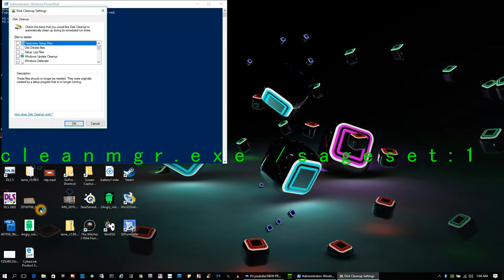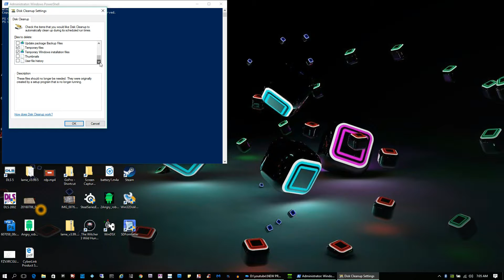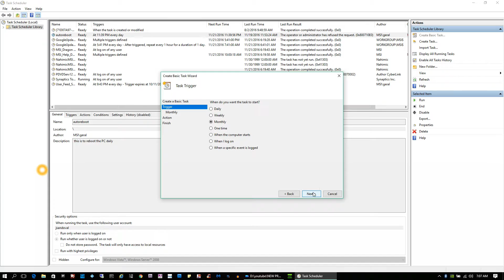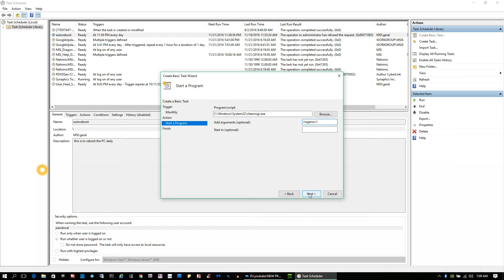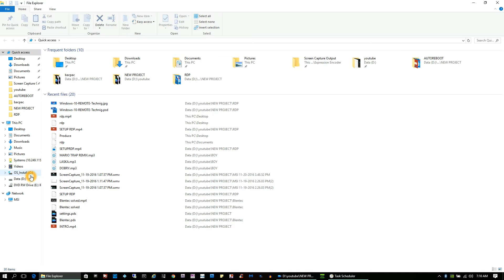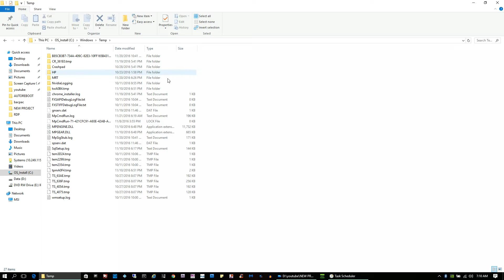Auto clean Temp folder and files in Windows 10 task schedule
This is a simple way to schedule you temp files to be deleted with out having to do it yourself.